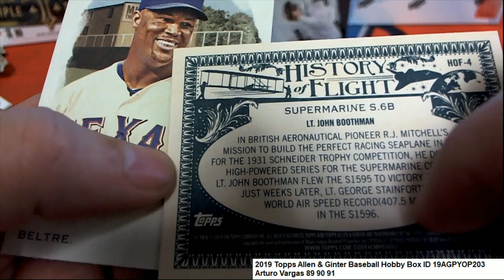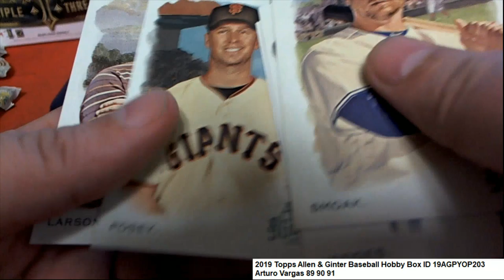2019 Topps Allen & Ginter Baseball Arturo's Rips ID 19AGPYOP203